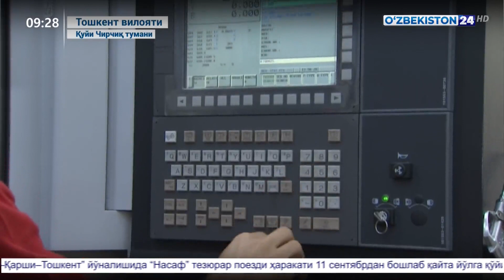Махсус репортаж | Тошкент вилоятида тадбиркорлик ва кичик бизнесни қўллаб-қувватлаш